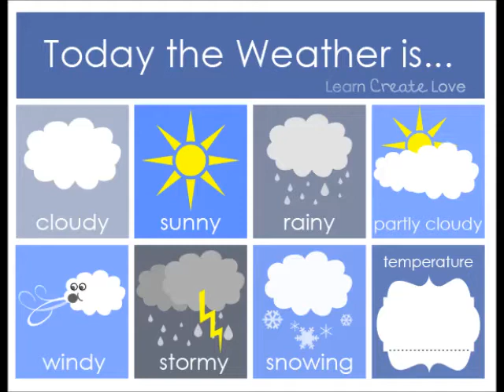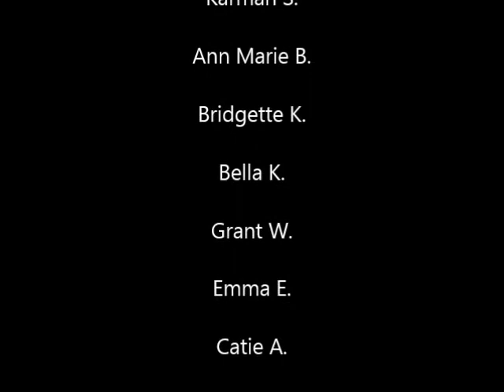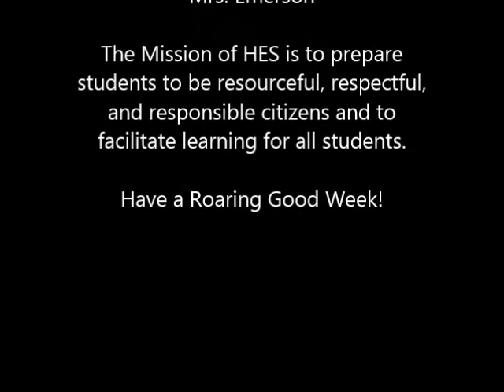HES Weekly Roar 9-22-14